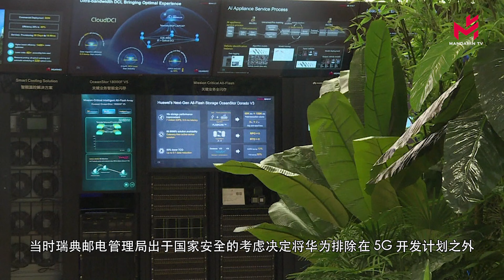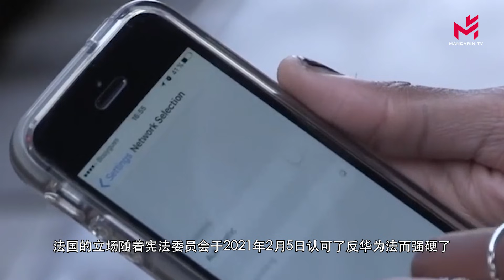[这才是真相]La France est-elle favorable à la 5G de Huawei ? 法国欢迎华为的5G吗 ?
5G de Huawei # 马克龙#géant chinois des télécommunications Huawei # numéro deux dans la vente des smartphones entre Samsung et Apple.

Bonjour et bienvenue dans votre émission [Vrai ou faux]. Voici la question du jour : La France est-elle favorable à la 5G de Huawei ?

 Le 1er octobre 2021, le géant chinois des télécommunications Huawei a fait appel d'une décision de justice suédoise rendue en juin. Pour rappel, le 22 juin 2021, un tribunal suédois avait confirmé l’interdiction de vendre des équipements 5G Huawei en Suède. L’origine de ce bannissement remonte à octobre 2020 avec la décision de l’administration suédoise des postes et télécommunications d'exclure Huawei du développement de la 5G pour des raisons liées à sécurité nationale.

En fait depuis 2018, Huawei se fait exclure de plusieurs pays. Le groupe chinois est accusé d'espionner les pays clients pour le compte de Pékin – ce que Huawei nie fermement -- , mais des raisons économiques sont également en jeu. Huawei est le leader mondial des télécoms devant Nokia et Ericsson et numéro deux dans la vente des smartphones entre Samsung et Apple.

Ainsi après les Etats-Unis, l'Australie, la Nouvelle Zélande, la Grande-Bretagne et le Japon, c’est au tour de la Suède de fermer la porte des marchés des télécommunications au numéro un mondial.

Il est vrai que la France n’a pas banni Huawei de son marché. Pour autant, est-elle favorable à l’utilisation des équipements 5G Huawei sur son territoire ? Ecoutez une interview du président Macron réalisée par Mandarin TV le 6 novembre 2019 à l’occasion de sa visite d’Etat en Chine :

Si le président français voit d’un bon oeil les réseaux 5G de Huawei, il estime cependant que l’Etat français a un droit de regard sur ses installations dans une partie des réseaux de télécommunications en France.

Mais depuis, la position française s’est durcie avec la validation, le 5 février 2021, par le Conseil constitutionnel de ce qu’on appelle les dispositifs anti-Huawei. Certes, la France n'a pas interdit explicitement le matériel Huawei pour le déploiement du futur réseau mobile, mais l'Agence nationale chargée de la sécurité informatique a restreint très fortement, fin août 2020, les autorisations d'exploitation conformément aux dispositifs de la loi du 1er août 2019.
Le Conseil constitutionnel juge que le législateur "a entendu, dans le but de préserver les intérêts de la défense et de la sécurité nationale, prémunir les réseaux radioélectriques mobiles des risques d'espionnage, de piratage et de sabotage qui peuvent résulter des nouvelles fonctionnalités offertes par la 5e génération de communication mobile".

Seul problème : sur les 4 opérateurs de téléphonie mobile en France -- Orange, Bouygues Telecom, SFR et Free –, deux ont fait le choix d’installer la moitié de leurs antennes 5G par Huawei : il s’agit de Bouygues Telecom et de SFR.

Bouygues Teléeom, par exemple, doit retirer 3 000 antennes Huawei d'ici à 2028 dans les zones très denses en population, et a interdiction d'utiliser des antennes Huawei pour la 5G à Strasbourg, Brest, Toulouse et Rennes. Que pense alors de la 5G de Huawei Gilles Fontaine, rédacteur en chef de Challenges?